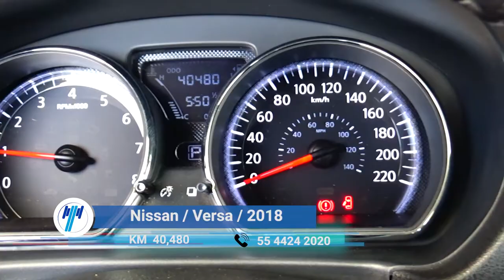Nissan / Versa / 2018 - 7613